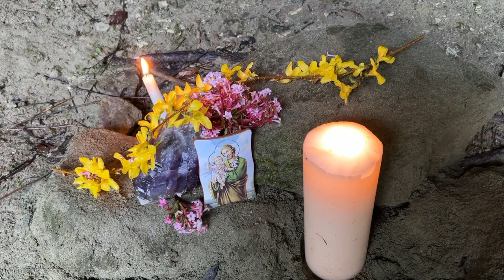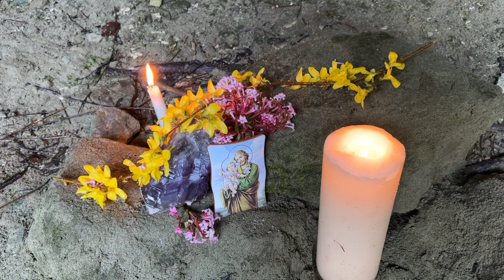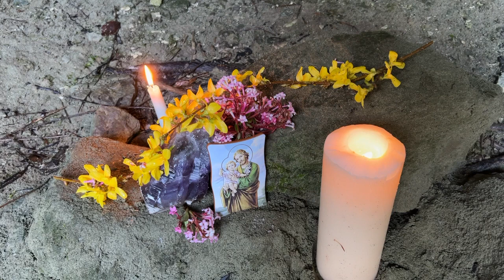Guérison, Soin, Prière à l'occasion du Jour dédié à Saint Joseph : 19 mars 2024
A Jean-Claude Sellie, Guérisseur-Médium, avec capacités étendues, a de très bons résultats sur des soins physiques, émotionnels aussi bien pour les personnes que pour les animaux.

De plus, quelques soins spécifiques sont proposés :

- Soins karmiques, transgénérationnels (pour enlever de nombreux blocages)

- Des nettoyages de lieux de vie : maisons, entreprises (libère les mauvaises énergies et permet de se sentir mieux et d'éviter des maux et des maladies)

- Libération de la magie noire, de l'envoûtement, du mauvais oeil et des entités.

- Soin régénération de l'organisme et purification des Chakras afin de faire une grande revitalisation !

Bilan énergétique, radiesthésie, coaching, voyance pour approfondir une problématique et obtenir des réponses précises : 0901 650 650 (chf 2,60 la minute). Tous les jours de 10h à 22 h (en cas de non réponse soit laisser un message sur le répondeur ou un sms : Ω